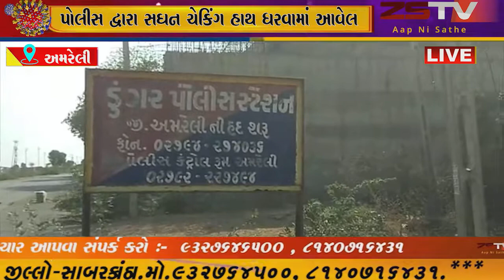અમરેલી જિલ્લામાં પોલીસે કરી જિલ્લા નાકા બંધી ઠેર ઠેર પોલીસ દ્વારા સઘન ચેકિંગ હાથ ધરવામાં આવેલ